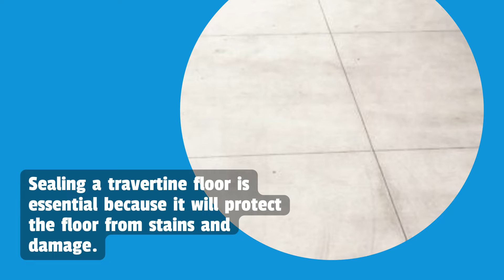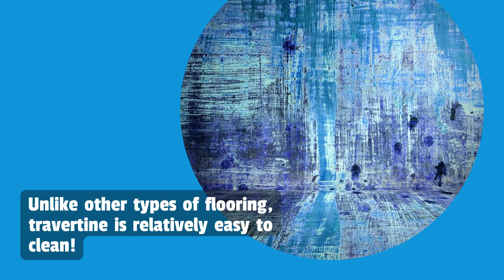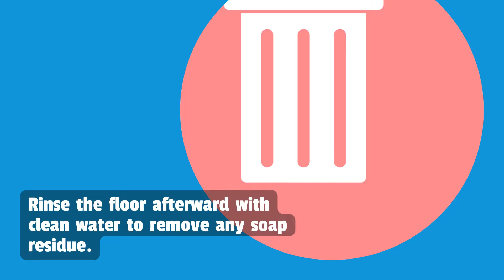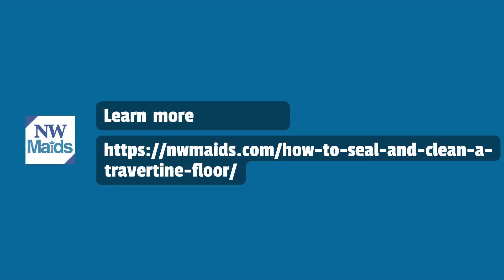NW Maids House Cleaning Service - How to Seal and Clean a Travertine Floor?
NW Maids

0:00 House Cleaning Service
1:00 Maid Service
1:30 Move in/out Cleaning
2:00 Apartment Cleaning
2:30 Deep Cleaning

How to Seal and Clean a Travertine Floor?

Have you ever admired the natural beauty of travertine floors? If so, you’re not alone. Travertine is a popular flooring choice because of its unique appearance and durability. However, like all types of flooring, travertine needs to be regularly cleaned and sealed to protect it from damage. This blog post will discuss how to seal and clean your travertine floor so you can enjoy it for years to come!

What is Travertine?

Travertine is a natural stone that forms over time due to mineral deposits. It is often used in construction and architecture because of its durability and beauty.

While travertine is a strong material, it is also porous. This means it can absorb liquids and stains if it is not sealed correctly. If your travertine floor has not been sealed or the sealant has worn away, you will need to clean and reseal the floor.

Clean Travertine Flooring

Cleaning a travertine stone flooring is similar to cleaning any other type of floor. You will need to sweep or vacuum the floor to remove any dirt or debris. Then, you will need to mop the floor with a mild soap and water solution.

Once the floor is clean, you will need to apply a sealant. Many different types of sealants are available, so you must choose one that is right for your particular travertine floor. Once the sealant has been applied, you should wait 24 hours before walking on the floor or placing any furniture on it.

Why is it Important to Seal a Travertine Floor?

Sealing a travertine floor is essential because it will protect the floor from stains and damage. Without a sealant, the floor will more likely absorb liquids and dirt, leading to stains and discoloration. Sealing the floor will also make it easier to clean in the future.

How often should you seal a travertine floor?

It would help if you sealed a travertine floor every 12 to 18 months. This will help to protect the floor and keep it looking its best.

Do travertine floors need to be sealed?

Travertine is a natural stone that is porous and needs to be sealed. The best way to clean travertine floors is to use a mild detergent, soap, and water. You can also use a steam cleaner on travertine floors. Be sure to test the cleaning solution on an inconspicuous area first. When using a power washer, hold it at a 45-degree angle and use low pressure to avoid damaging the stone. After cleaning, dry the floor with a soft cloth.

Sealing travertine floors will help to protect them from dirt, spills, and stains. Sealing is critical in areas that get a lot of traffic or are more likely to be exposed to liquids and other substances that could cause staining. Travertine sealers come in both topical and impregnating varieties. Topical sealers form a protective barrier on the stone’s surface while impregnating sealers penetrate below the surface to protect within. Applying a sealer to travertine floors is a relatively simple process.

Seal your Travertine Floor

When sealing your travertine floor, you have two options: penetrating and surface sealers. Penetrating sealers penetrate deep into the stone’s pores, providing long-lasting protection. Surface sealers, however, form a barrier on the stone’s surface that can eventually wear down over time. Which type of sealer you use is a matter of personal preference; however, many experts recommend using a penetrating sealer for best results.

Once you’ve decided on which type of sealer to use, it’s time to apply it to your floor. Always read the manufacturer’s instructions when applying any product to your travertine floor. You will generally want to apply the sealer in a thin, even layer using a clean cloth or mop. Once you’ve applied the sealer, allow it to dry completely before walking on or placing any furniture back on your floor.

Now that your travertine floor is sealed and protected, it’s time to focus on cleaning it. Unlike other types of flooring, travertine is relatively easy to clean! Start sweeping or vacuuming your floor regularly to remove any dirt or debris. When mopping, use a pH-neutral cleaner and avoid harsh chemicals that can damage the stone. If you have any stubborn stains, you can try making a paste out of baking soda and water. Apply the paste to the stain and let it sit for several minutes before wiping it away with a damp cloth.

Tips to Clean a Travertine Floor
If your travertine floor is looking dull, it may just need a good cleaning. Start by sweeping or vacuuming the floor to remove loose dirt and debris. Then, mop the floor using a mild soap and warm water solution. Be sure to rinse the floor well afterward to remove any soap residue.